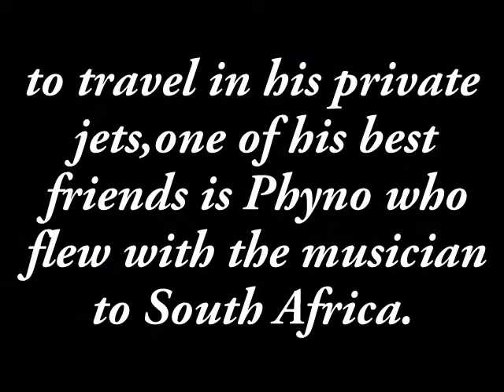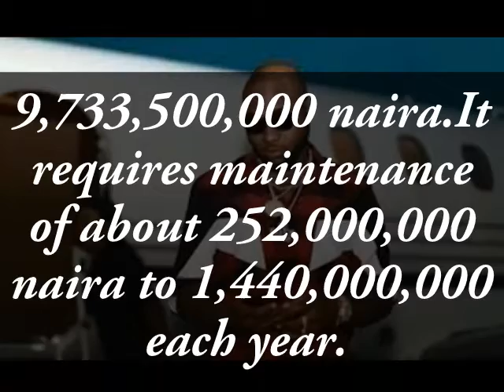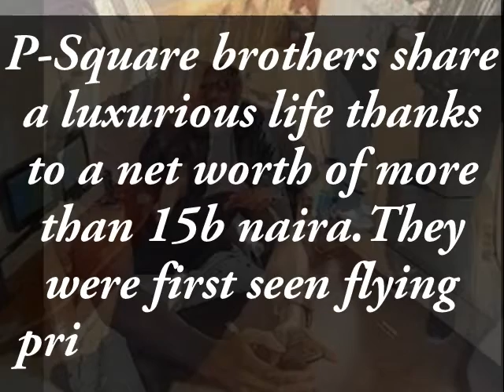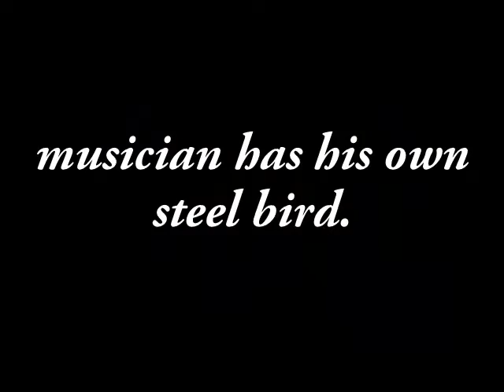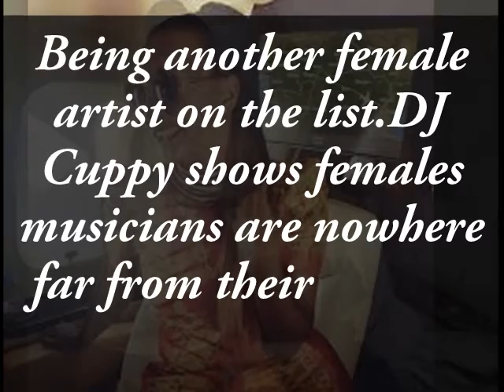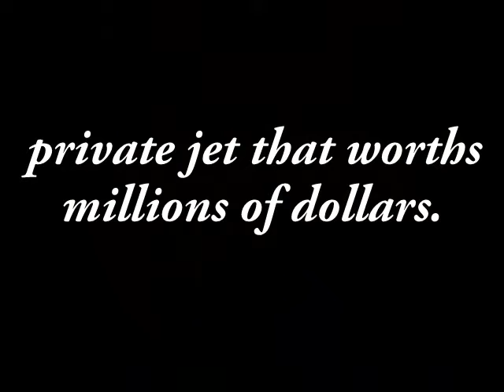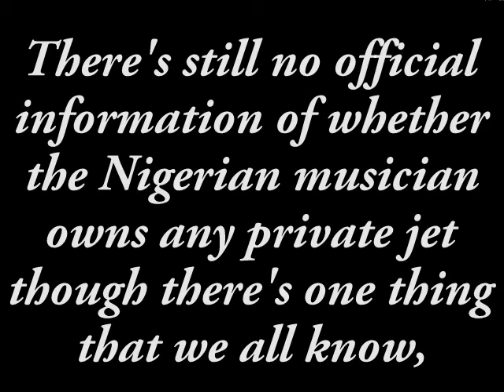Top 8 Nigerian musicians who owns one or even more private jets.